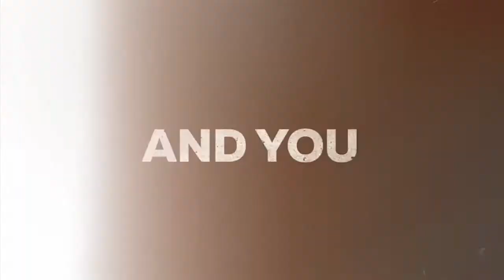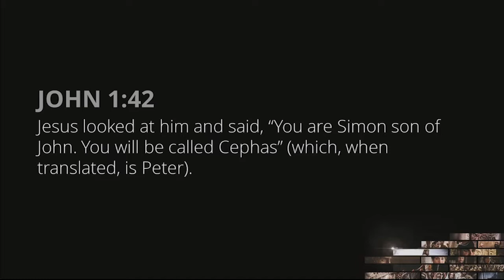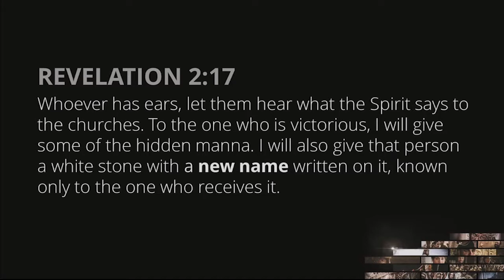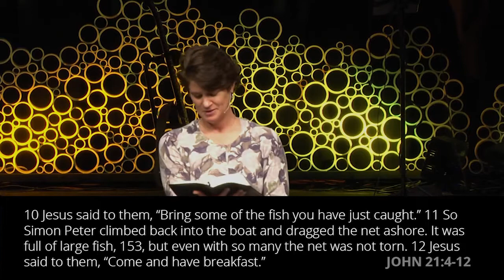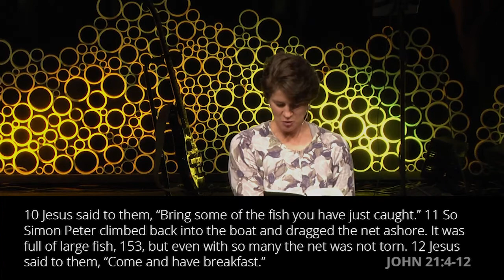Bible Blockbusters: Peter: The Power of Grace - Alice Shirey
Life offers us a choice – we can play leading roles in our own little, meaningless movies about our own lives which will impact only a few people – or we can play supporting roles in God’s epic adventure where Jesus is the lead and impacts lives for eternity.

This summer, we will explore epic Bible stories that will provide an engaging and entertaining worship experience for the whole family and generate excitement for God’s Word. The recounting of these stories will invites us into His epic story, and reminds us that we all have unique roles to play, our character matters to God, but God is the ultimate Hero.